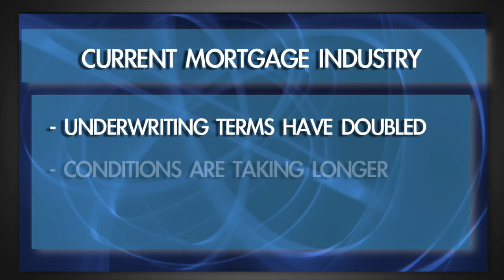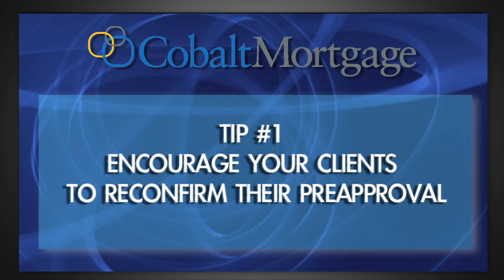Mortgage Resource TV Episode 1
Hosts Ben Brashen and Ryan Leopold share mortgage industry news and advice in the premiere episode of Mortgage Resource TV